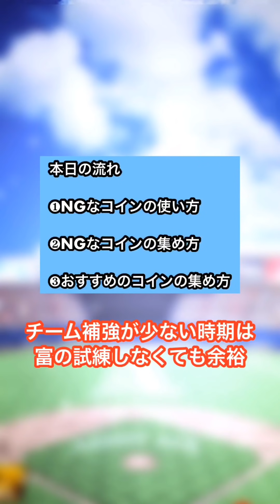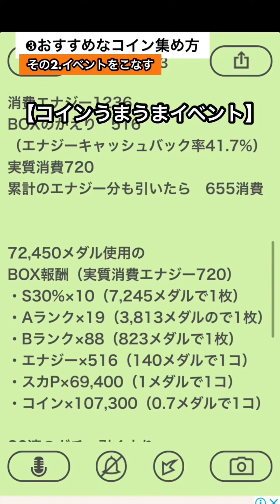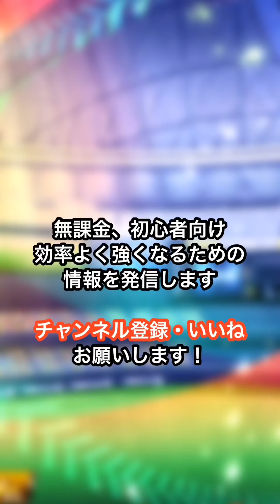【無課金必見】コインの集め方はエナジー貯める知識でもあります【プロスピA】【フォルテ】#141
〜目次〜
00:00 コインの集め方3選
00:47 NGなコインの使い方
03:41 NGなコインの集め方
05:08 おすすめのコインの集め方その1
07:46 おすすめ集め方その2
09:31 おすすめ集め方その3
10:23 おすすめ集め方その4

◆『選手寮拡張すべき理由』の動画

（プロスピAのお知らせ速報と
それについての役立ち情報
発信してます）